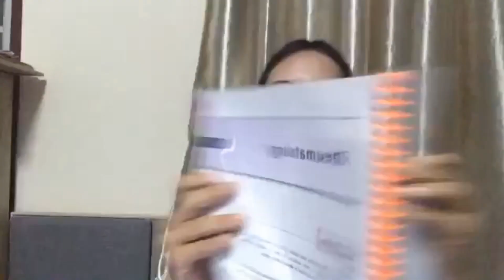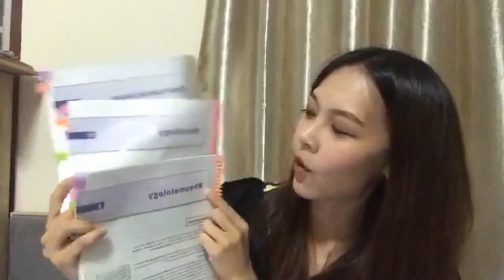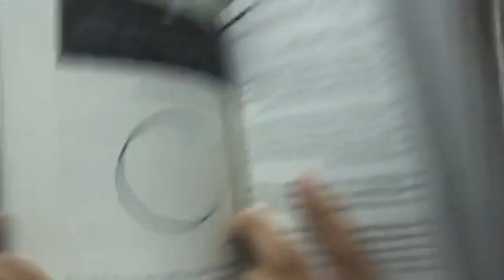เรียนหมอในอเมริกา | หมอจริง เข้าใจวัยรุ่น Dr Jing Live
ชายผู้เคลื่อนภูเขาทั้งลูกได้ เกิดจากการย้ายหินก้อนเล็กๆ
- สุภาษิตจีน

ความเจ็บปวดจะคงอยู่ชั่วขณะ แต่ชัยชนะจะอยู่ตลอดไป
- ขุนเขา สินธุเสน เขจรบุตร

และ เสื้อ Anyone Can Be Anything สีขาวและสีดำ ไซส์ M, L
ติดต่ออินบ๊อกได้ที่เพจ Facebook - หมอจริง DR JING